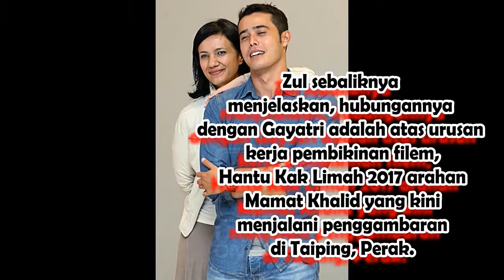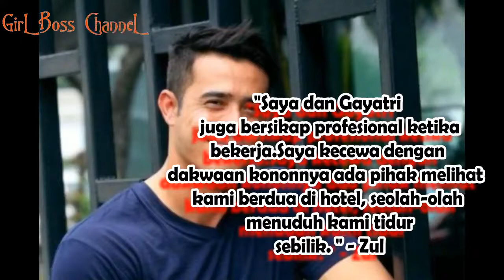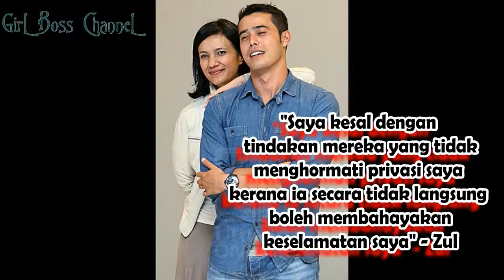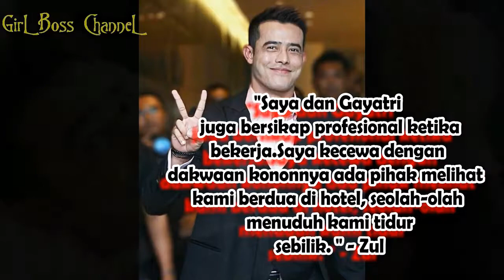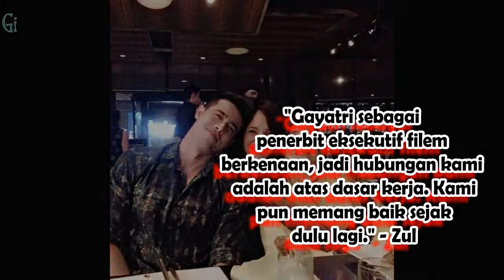'Saya Dituduh Tidur Sebilik Dengan Gayatri' Zul Ariffin